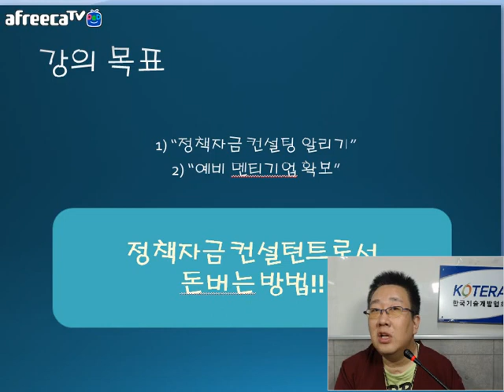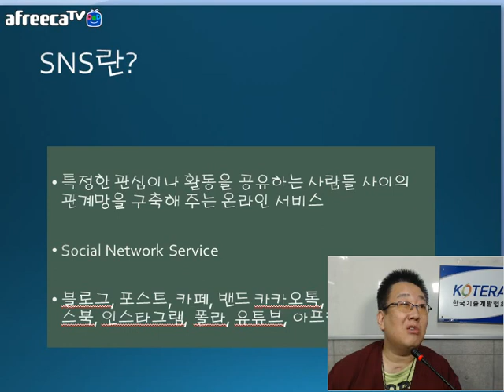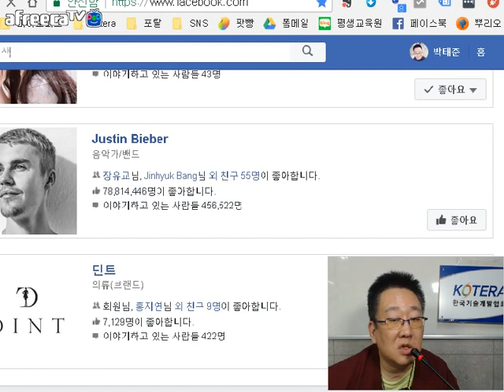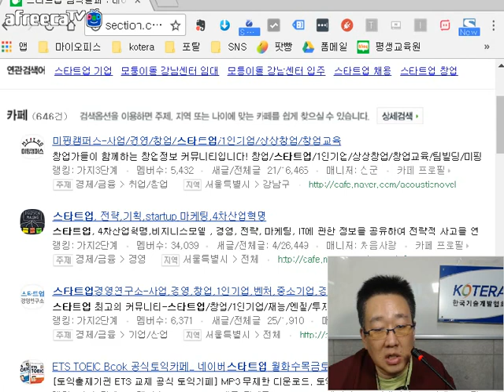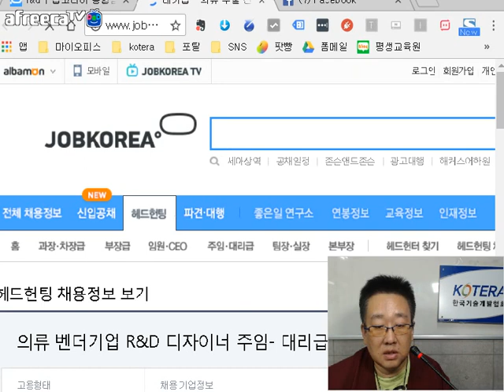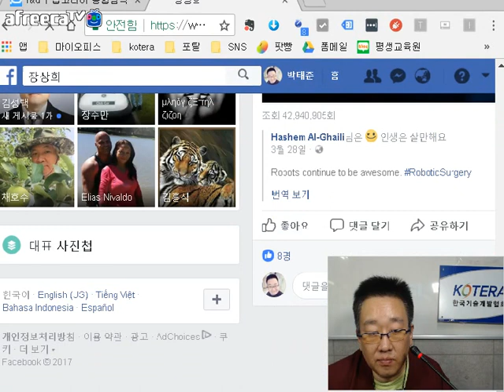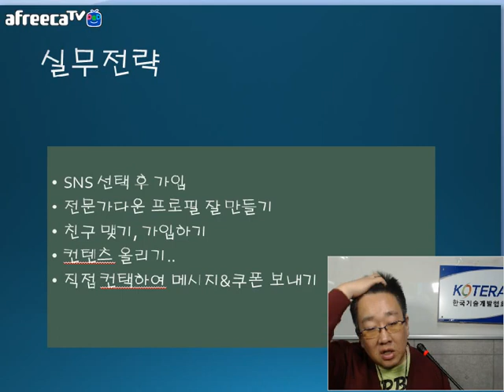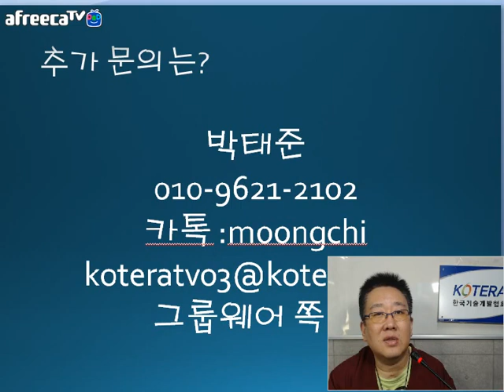[KOTERA TV] SNS마케팅의 A-Z(170913)_박태준선임전문위원